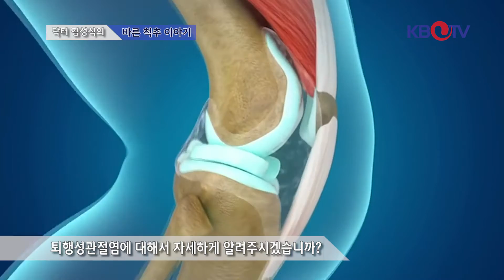알고삽시다 닥터 김성식의 바른 척추이야기 E04